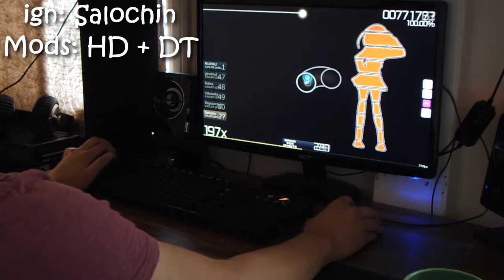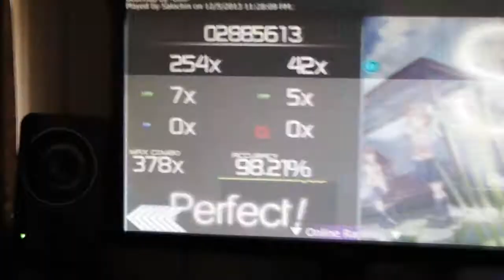osu! nano.RIPE - Nanairo Biyori [Insane][Hidden][Double Time]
Keyboard: CM Storm Quick Fire Pro Brown switches
Mouse: G400 with 3000 dpi

Skin: On my osu profile

Camera: Pentax Q

osu profile: osu.ppy.sh/u/salochin_old